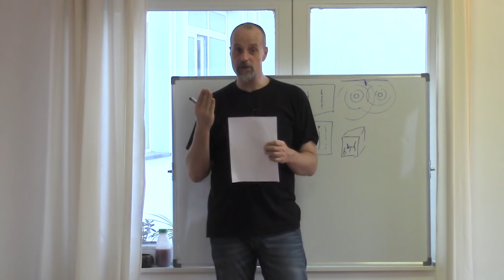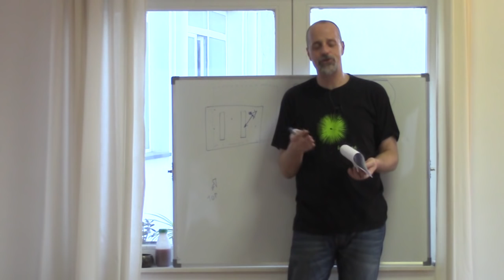Srđan Roje: Ako je u šumi palo stablo, a nitko to nije čuo... [CC: Hr, Mk]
Moderan odgovor na drevnu mozgalicu (zen koan): "ako je u šumi palo stablo, a nitko to nije čuo, da li je proizvelo zvuk"? Ukratko - čisti budizam promatran kroz prizmu kvantne fizike!

Više o našim aktivnostima pogledajte na web stranici ili na Kompletnu kolekciju naših predavanja potražite na